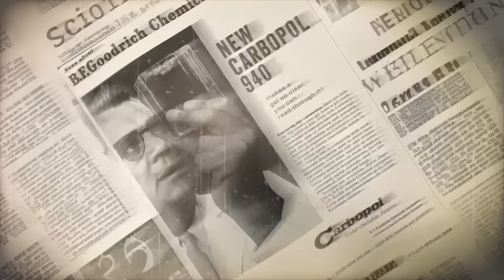Carbopol® Polymers from Lubrizol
Lubrizol is continually building on its legacy of performance to create the Carbopol® polymers of the future. Leader in rheology modifiers, Carbopol® brand stands for Performance, Passion and Progress.